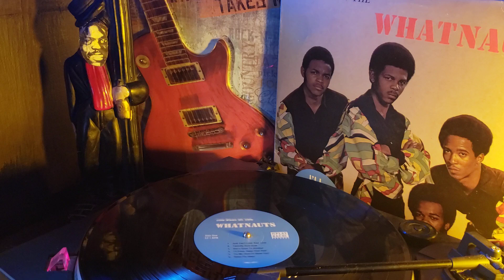WHATNAUTS / TRY ME